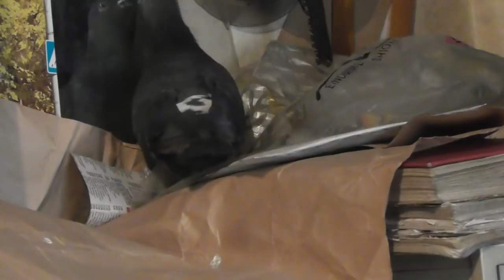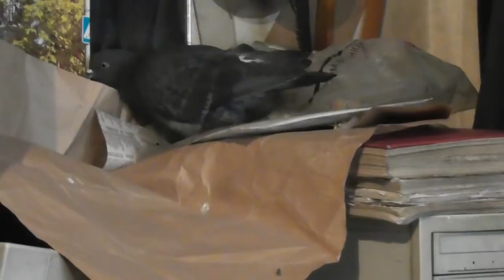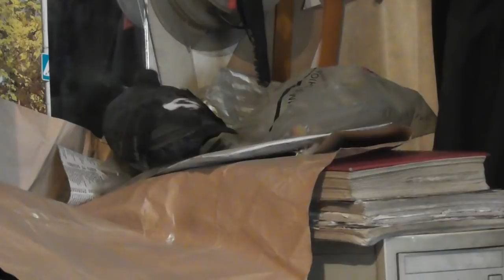Голубь воюет со своим отображением в зеркале.